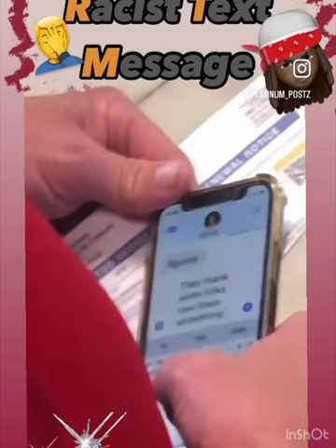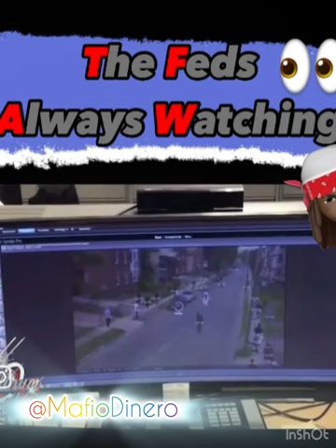mafiodinero ™️ : new comedy ‼️